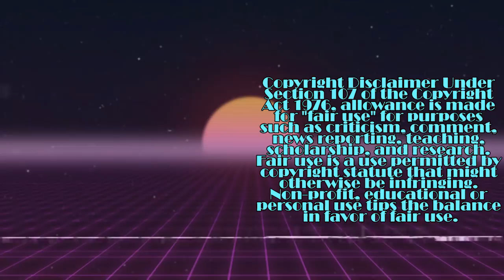Fatal Fury: The Motion Picture | KYOTO VIDEO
KYOTO VIDEO looks at Fatal Fury: The Motion Picture a.k.a the reason why fighting game anime adaptations should try to focus on being more stupidly amazing over just being stupid. Feel the storm! It's coming!